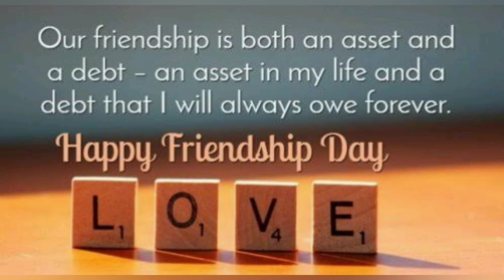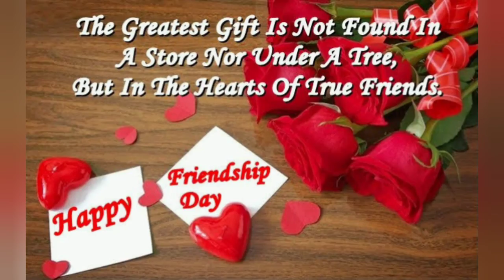friendship day WhatsApp status | friendship day WhatsApp status 2020